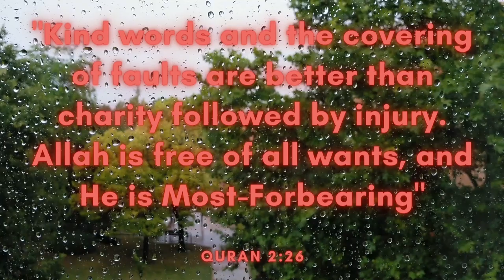Runaway - N3WPORT (Free Copyright Music)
FEATURED ARTIST: N3WPORT
FEATURED TRACK: Runaway
GENRE: Dance & EDM
CONTACT ARTIST: